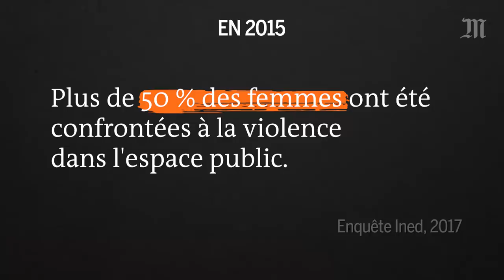« La ville est faite par et pour les hommes »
« La ville est faite par et pour les hommes », soutient Pascale Lapalud, urbaniste. Avec la plateforme d’action et de recherche Genre et Ville, elle s’est donnée pour mission de réfléchir à la place accordée aux femmes dans l’espace urbain.

Paris a, par exemple, souhaité confier au collectif Les MonumentalEs, dont Genre et Ville fait partie, le réaménagement des places de la Madeleine et du Panthéon.    Alors comment l’urbanisme peut-il servir la cause de l’égalité entre les hommes et les femmes ? Réponses avec Pascale Lapalud.